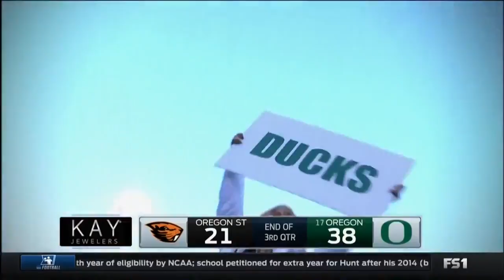2015 Oregon State @ #18 Oregon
Oregon defeated their in-state rival, the Oregon State Beavers, 52-42 at Autzen Stadium to earn their eighth straight victory in the 119-year-old series.